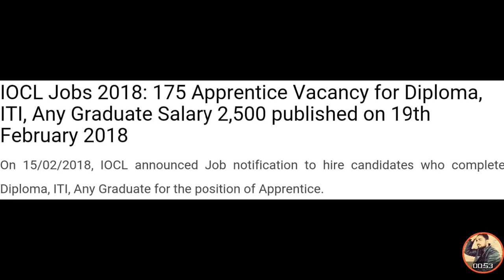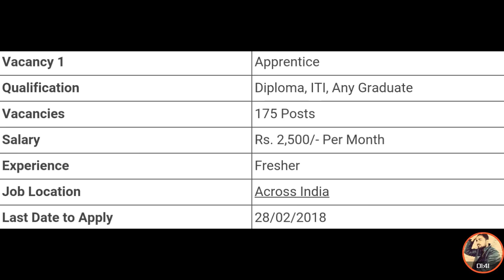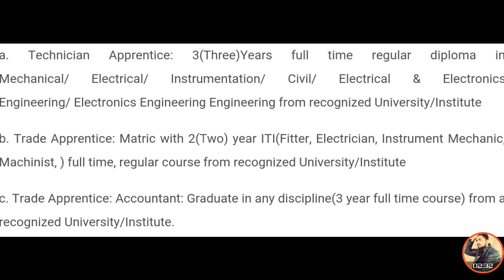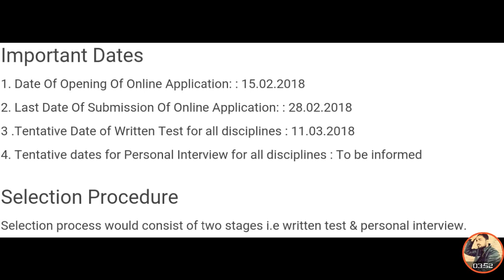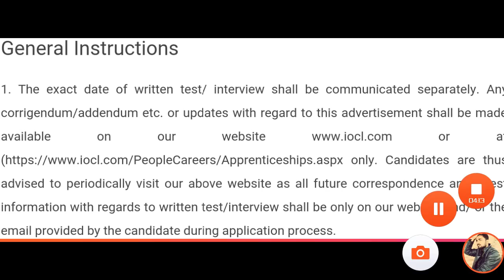latest staff nurse vacanacy 2018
latest ataff nurse vacanacy 2018

DMER staff nurse vacancy syllabus 2018

NRHM staff nurse vacancy 2018

Click for join.

    Nursing staff job के लिये Contact करे ...Home care job
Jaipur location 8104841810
Raghukulhome care at home jaipur .
                                           nursingguruji se bat krne or all information ke liye clic kre

Best book for staff nurse exam selection r u agree then purchase this book clicK and order with dicount offer .
Best book for nursing staff exam
Friends this make more then 1000 selection in 2017
Writer name -dinesh sharma
Education-M. Sc nursing From sms college jaipur
Best staff nurse compitative exam  for selection ...

Must watch video and puchase these books by click link For purchase.